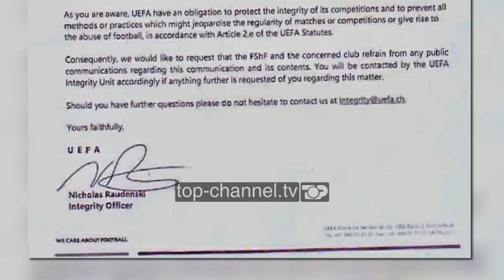Luftëtari gjen fajtorët, ekipi gjirokastrit në situatë të vështirë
Luftëtari është një ndër skuadrat që ka bërë jo pak zhurmë në këtë prag sezoni të Superligës dhe kjo më tepër për problemet që ka patur, me organizimin, organikën dhe trajnerët e ndryshuar dy ditë përpara fillimit të kampionatit. Në një intervistë për Top Channel, presidenti i ri i Luftëtarit Bekim Halili, flet për këtë situatë jo normale të fillim sezonit duke akuzuar të parin trajnerin e larguar Klevis Dalipi.